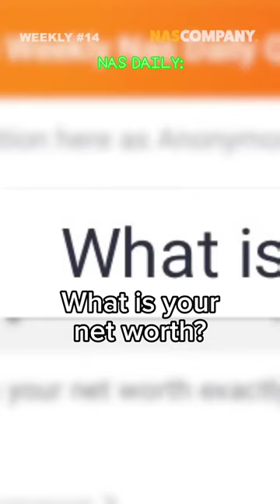Nas Daily calls me poor